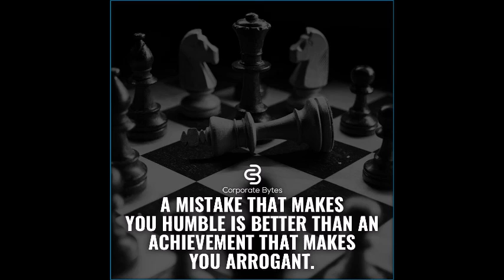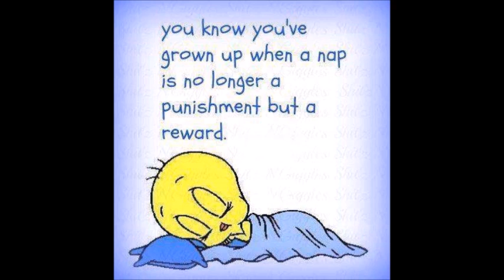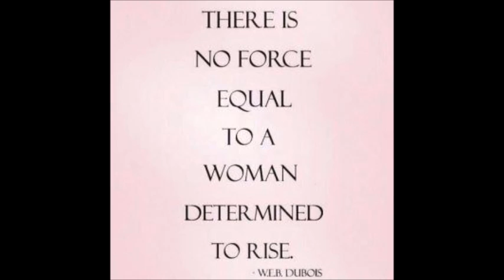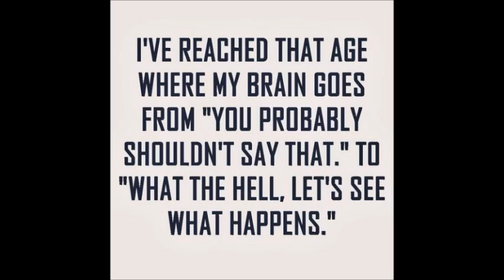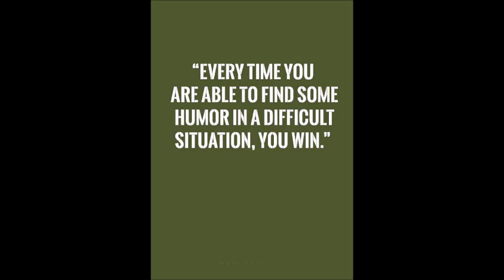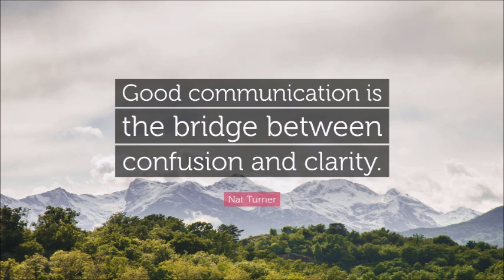muthu Nagayae - Flute - Ilayaraja relaxing instrumental & punch Quotes